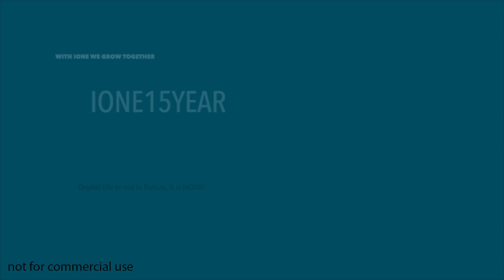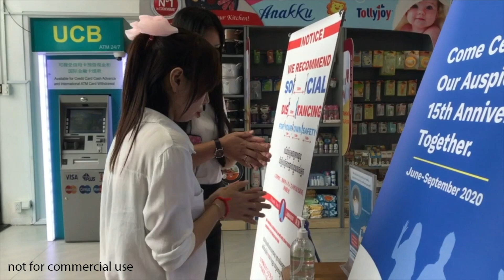Shop & Buy !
សួស្តីអ្នកទាំងអស់គ្នា... នេះគឺជាការសំដែងរឿងខ្លីបង្ហាញពីភ្ញៀវដែលហាមចិត្តខ្លួនឯងមិនបានដែលសប្បាយចិត្ត នឹង ការទិញទំនេញដែលមានការបញ្ចុះតំលៃច្រើន !!!